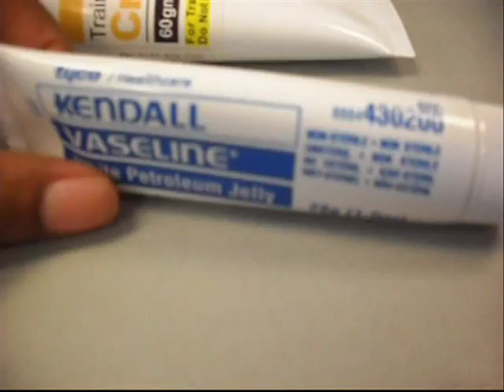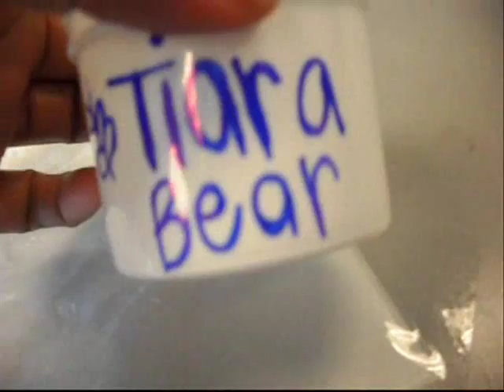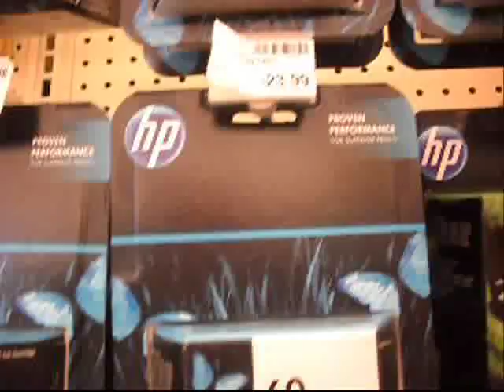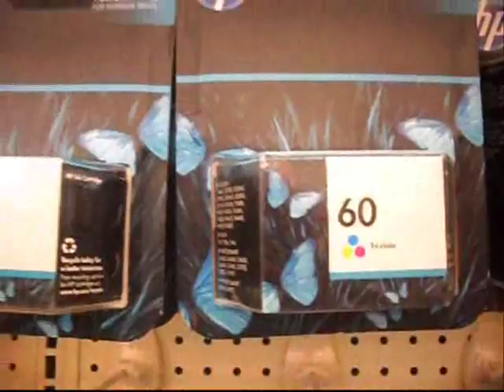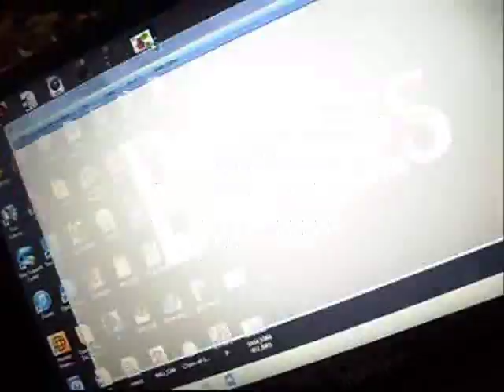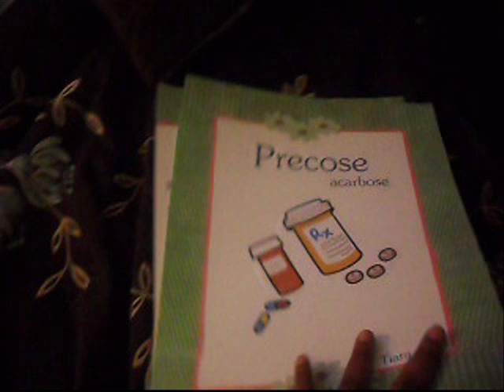Compounding in PHARMACY TECH class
we compounded cream and ointment! woohooooo! im in my third Pharmacy Tech class. i start my fourth pharmacy tech class next week!